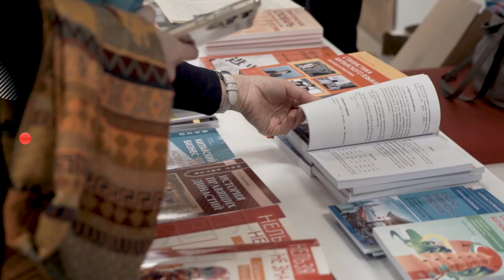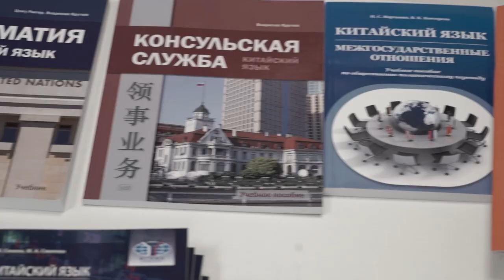Репортаж с форума «Языки и культуры Восточной Азии в образовательном пространстве»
С 13 по 16 марта 2024 года в институте иностранных языков проходит первый международный форум «Языки и культуры Восточной Азии в образовательном пространстве».

К участию были приглашены исследователи китайского, корейского и японского языков и культур; специалисты, занимающиеся разработкой стратегий и технологий обучения этим языкам и культурам на различных ступенях образовательных систем.

Цель форума — создание единого научно-просветительского и образовательного пространства для взаимодействия ведущих российских учёных-востоковедов, преподавателей вузов, молодых исследователей по вопросам изучения и освоения языков и культур Восточной Азии.